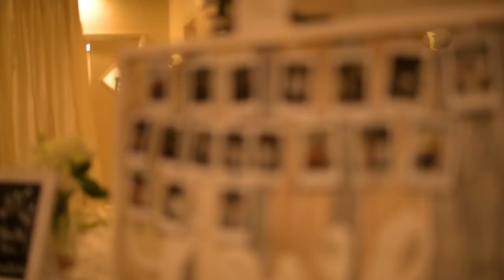Johnny Bui and Esther Lee Wedding Day